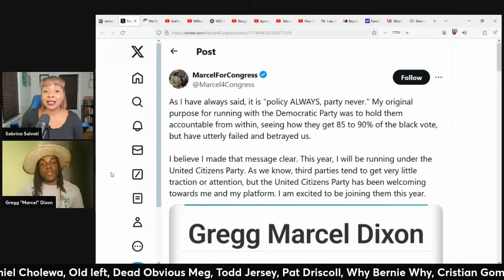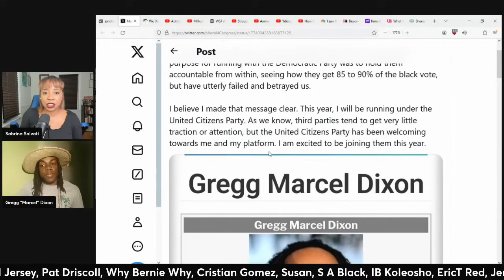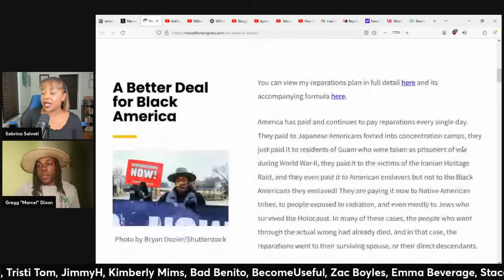Clyburn Challenger LEAVES The Democratic Party! w/Marcel Dixon (Interview)